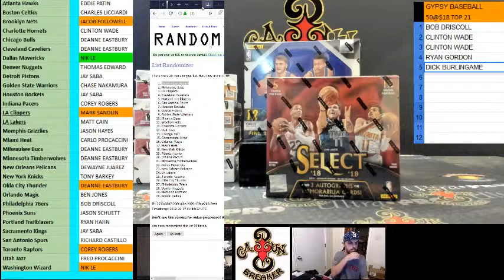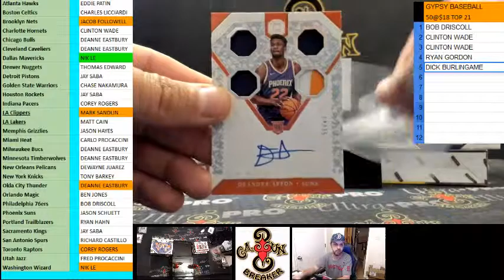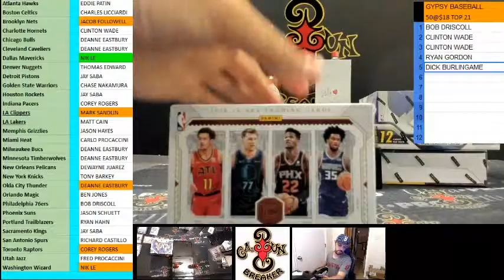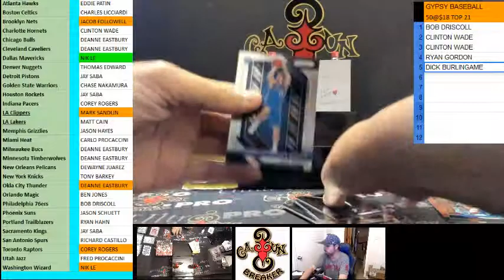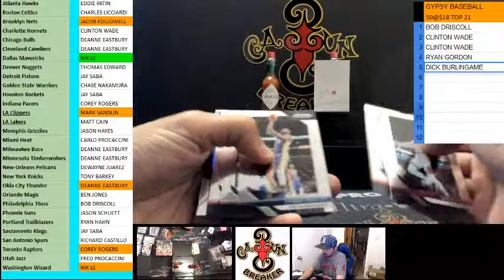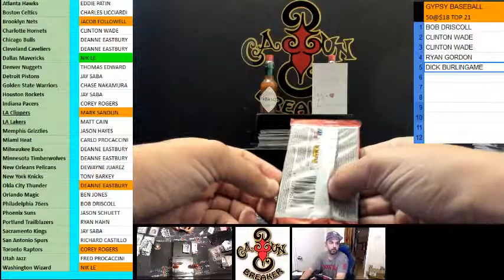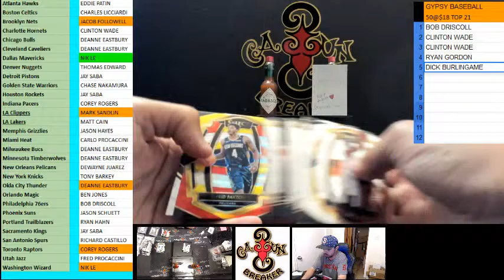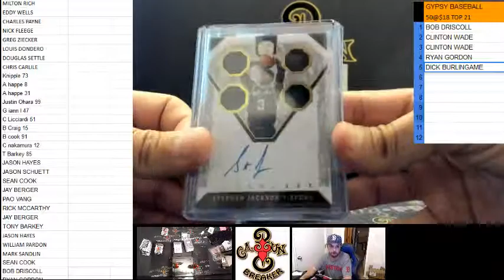CAJUNBREAKER 2018-19 CAJUN NBA MIXER 3-26-2019